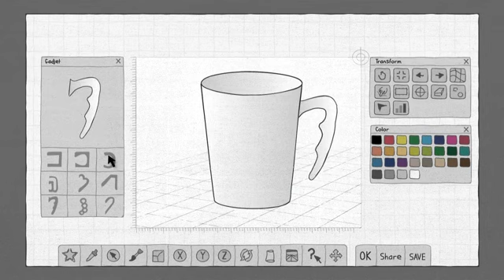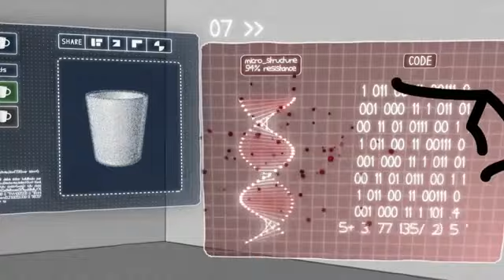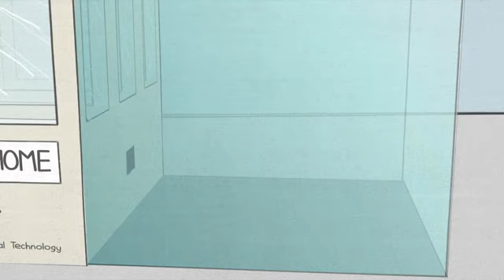Download Design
Video esposto nella sezione Download Design della Settima Edizione del Triennale Design Museum nell’ambito del progetto CyrcusLab.com, a cura di Denis Santachiara.

Triennale Design Museum
VII Edizione
Il design italiano oltre le crisi. Autarchia. Austerità. Autoproduzione.

La settima edizione del Design Museum focalizza la sua attenzione sul tema dell'autosufficienza produttiva, declinato e affrontato in modo diverso in tre periodi storici cruciali: gli anni trenta, gli anni settanta e gli anni zero.